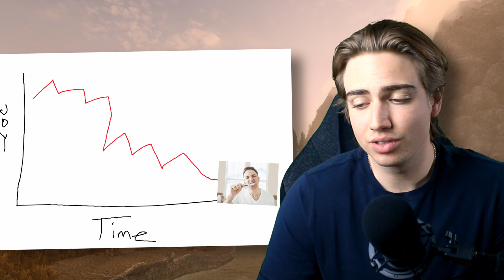The Secret to Loving Your Favorite Games Again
Games today just don't feel like they used to. Is it just nostalgia rearing its ugly, poorly-aging head, or are games truly starting to be less magical?

Chapters:
a trip down memory lane - 0:00
nostalgia: the villain? - 2:57
what (the heck) can we do? - 6:39
put down the bow, and pick up the wizard staff- 7:09
break the cycle - 9:21
lessons from kindergarten - 12:22
final words of wisdom - 14:43

DR. KEYZ - Minecraft LoFi Remix (Outro Song)

MY GEAR
Editing Suite
Fill Light
Back Light